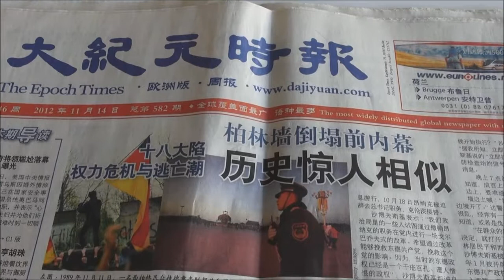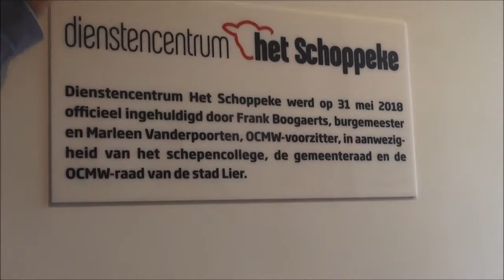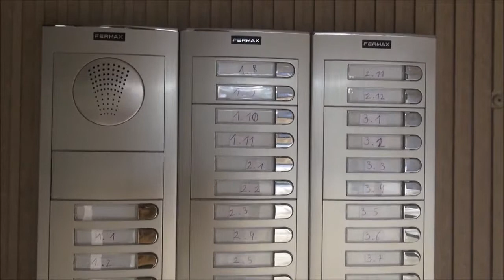Nieuw Dienstencentrum Lier Hooikt HET SCHOPPEKE